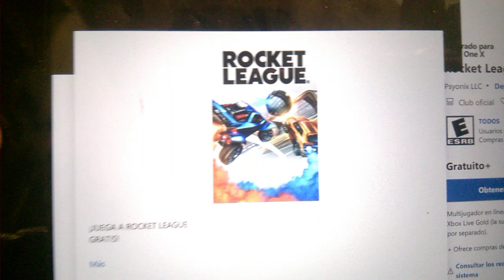Descarga ya, Rocket league para xbox one gratis y un complemento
Subscríbete vota positivo activa las notificaciónes y nos vemos en línea